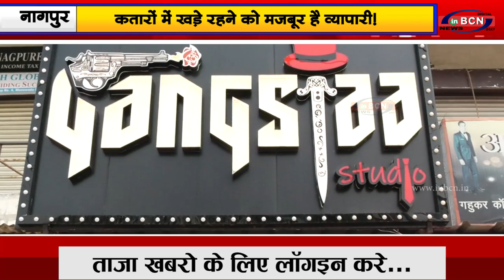कपडे की दुकान में हुई ३-४ लाख की चोरी...|INBCN NEWS